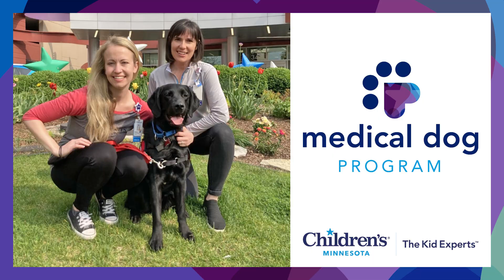Children’s Minnesota's first medical dog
Children’s Minnesota welcomed our first medical dog, Riggs, as part of our new medical dog program, thanks to donor support from the Teammates for Kids Foundation and Bond family.